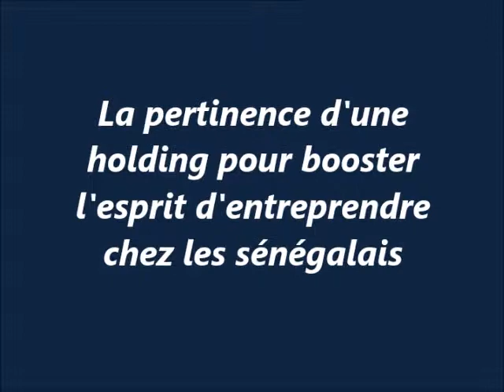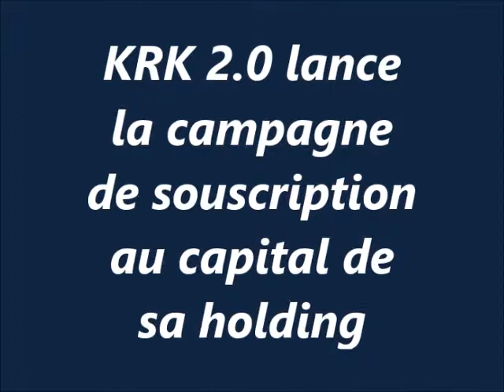Babacar DIOP KRK 2.0 DU 22/11/13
La pertinence d'une Holding pour booster l'esprit d'entreprise chez les sénégalais